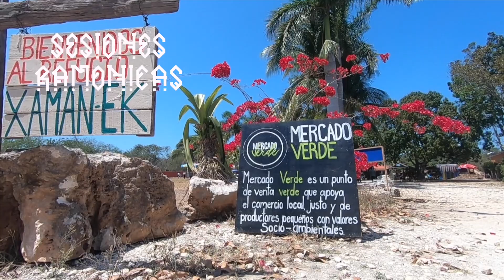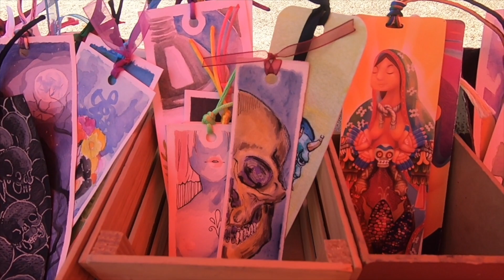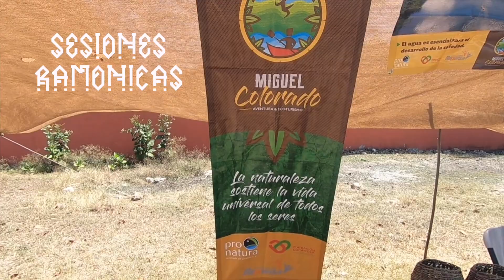El mercado MÁS VERDE de Campeche. ¡Lo visitamos!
Nos lanzamos a conocer el Mercado Verde, una iniciativa de un colectivo de campechanos emprendedores para dar a conocer y vender sus productos.